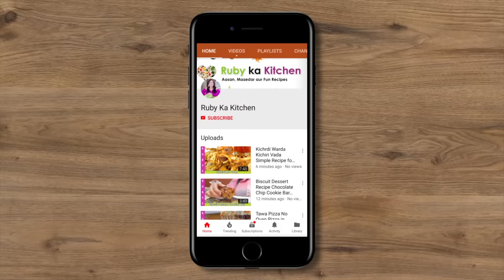My Tips & Tricks for Beautiful Hands and Face Scrubs and Packs Recipe in Urdu Hindi - RKK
Ye hai meri 4 tips and tricks for beauty. Umeed hai aapko pasand ayegi!